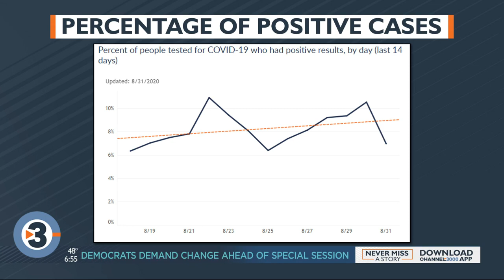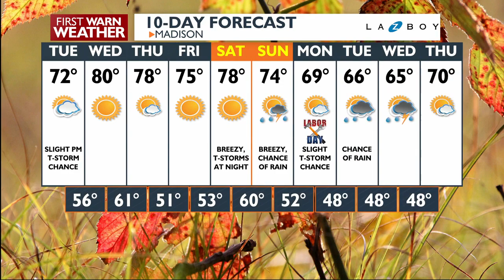Tuesday Morning Sprint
The latest headlines from News 3 Now This Morning.